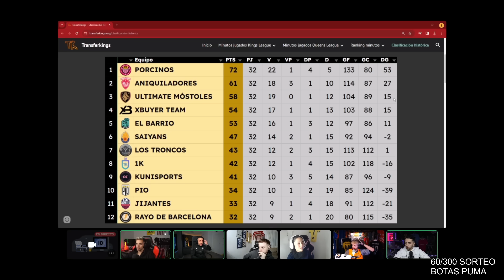"EN EL PRIMER SPLIT Y SEGUNDO NO GANARON LOS MEJORES EQUIPOS" 💣 - CHARLETA KINGS con DjMaRiiO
En este vídeo charlamos con DjMario sobre la ACTUALIDAD KINGS LEAGUE...

 / futbolcontemo

 / futbolcontemo

 / futbolcontemo7

 / futbolcontemo